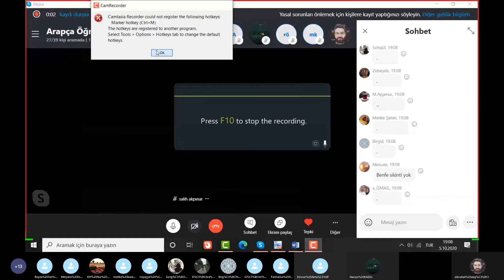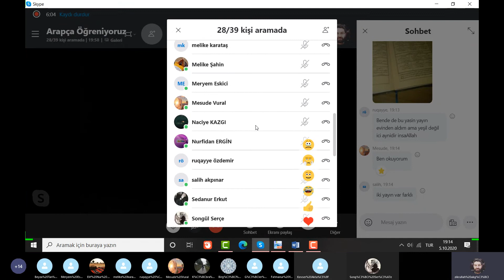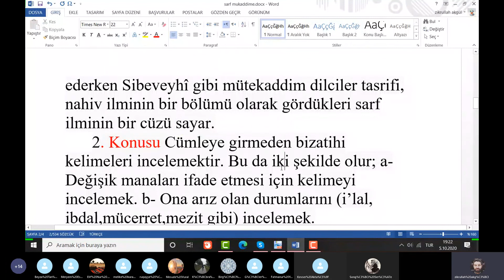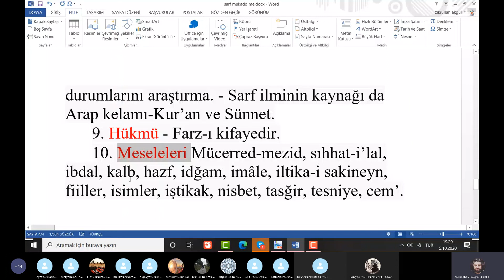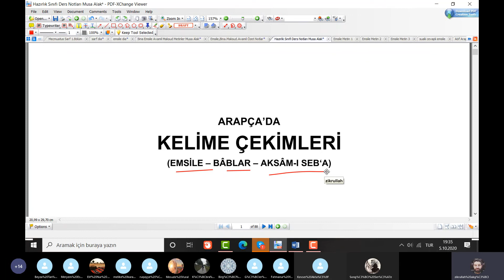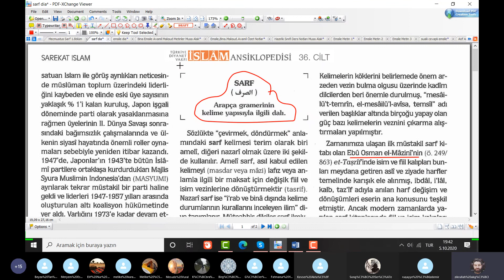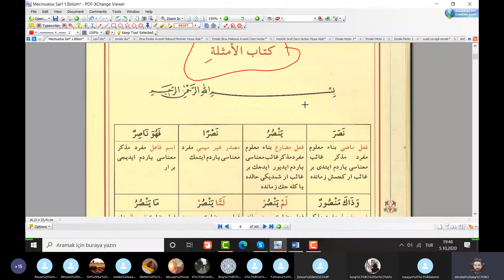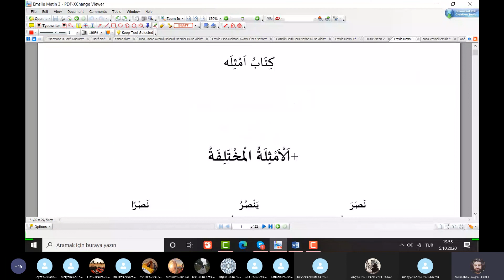Klasik Arapça Sarf Emsile Dersleri 1.Ders - Zikrullah AKGÜL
✅  Zikrullah AKGÜL Hocamızla Klasik Arapça Sarf Emsile Dersleri 1.Ders